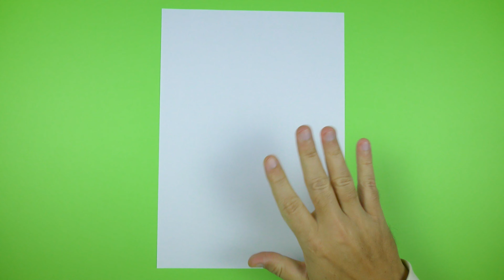Origami Shuriken DIY. How to make paper Ninja Star easy tutorial. Paper Shuriken from A4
I show how to make paper shuriken from A4 without glue simple and fast. Origami Ninja Star easy tutorial DIY.